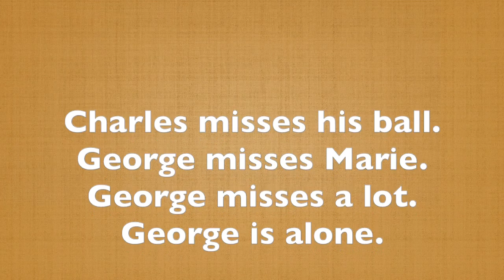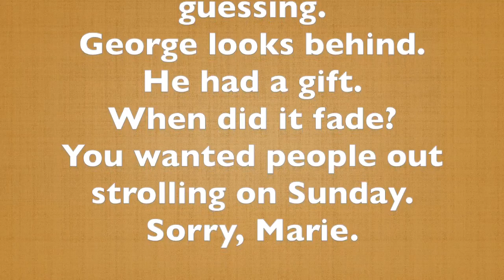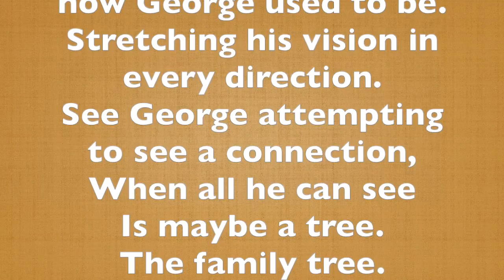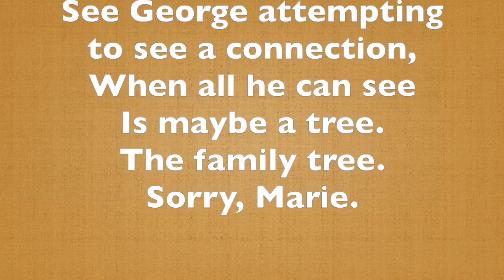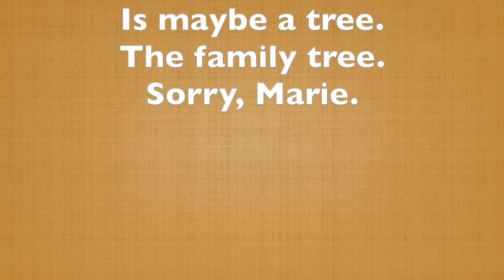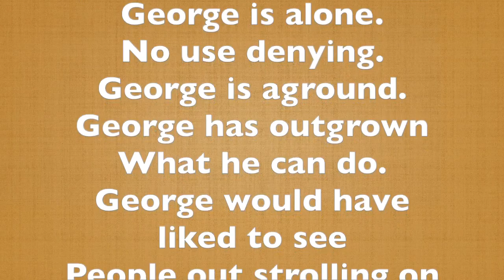Sunday in the Park with George- Lesson #8 Karaoke/Instrumental